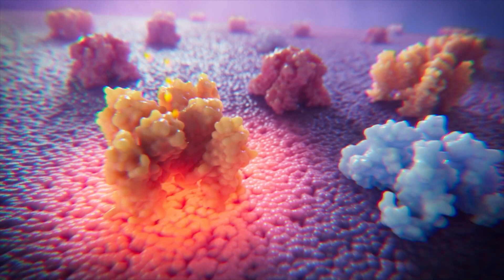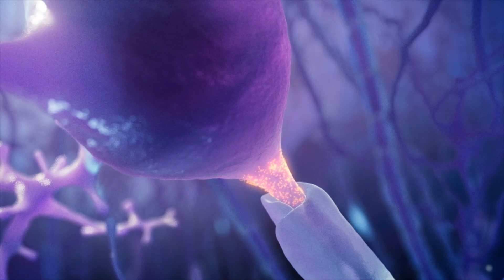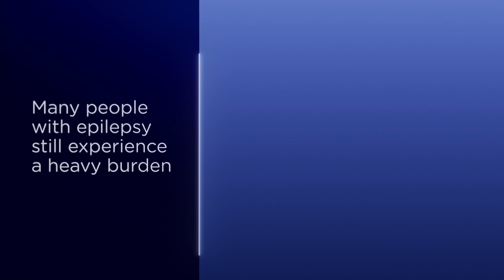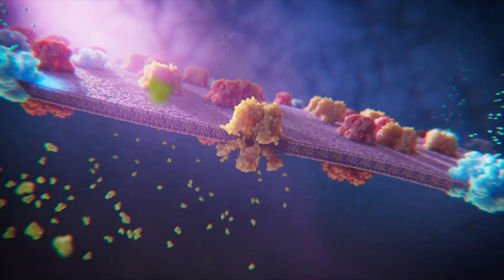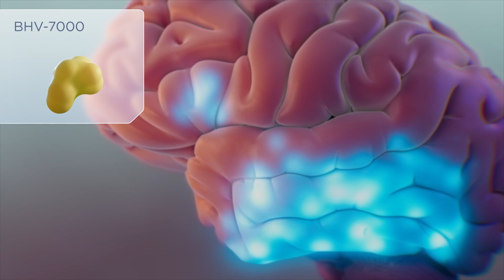Epilepsy | MOA Animation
Biohaven Pharmaceuticals and XVIVO teamed up again, this time to create a mechanism of action animation for BHV-7000, their recently-acquired Kv7 activator. The BHV-7000 molecule blocks the action of the voltage-gated Kv7 potassium ion channel, which exquisitely regulates the excitability of neurons in the central nervous system.

To help neurologists understand the potential utility of a therapy such as BHV-7000, the scientific animation first reviewed what happens in diseases such as epilepsy, that have an imbalance between excitation and inhibition of neurons, which can cause excessive depolarization of the neurons.

Once BHV-7000 binds to the Kv7 ion channel, it activates the channel to increase the flow of potassium ions out of the cell. This causes the neural membrane to become hyperpolarized, which increases the threshold for firing another action potential and makes the neuron less likely to depolarize.

Biohaven chose a lengthier scope of animation for this project, over 4 and a half minutes, so the viewer could get a deeper dive into the science and burden behind the disease, the molecule, and the downstream effects of its action. Targeting Kv7 for antiseizure treatment may provide a new way to manage epilepsy.

See how XVIVO can transform your scientific data into a MOA animation with a consultation today